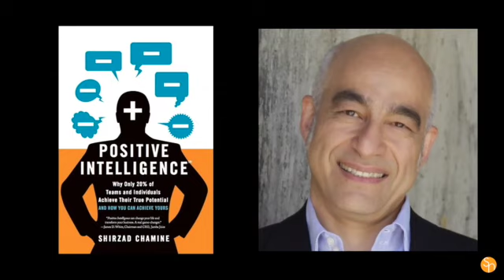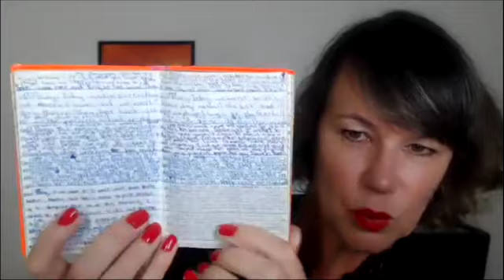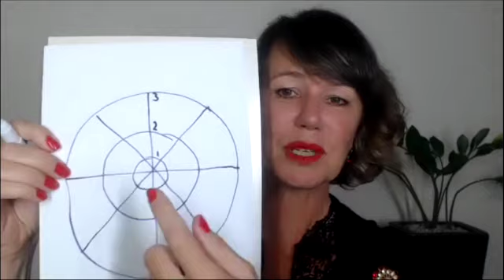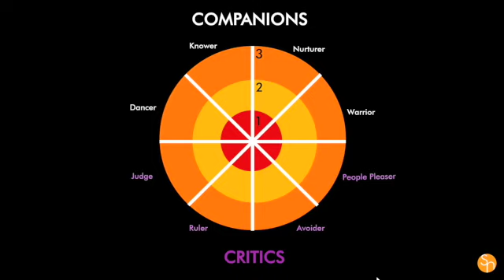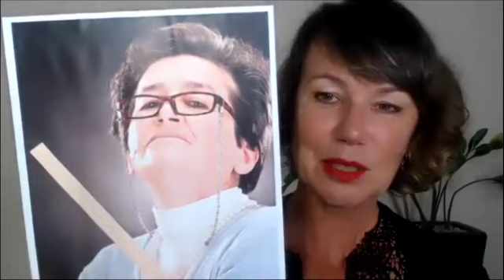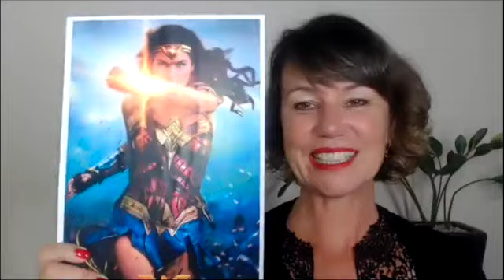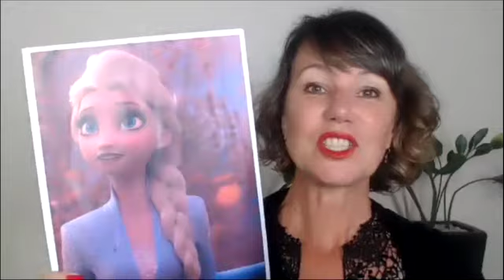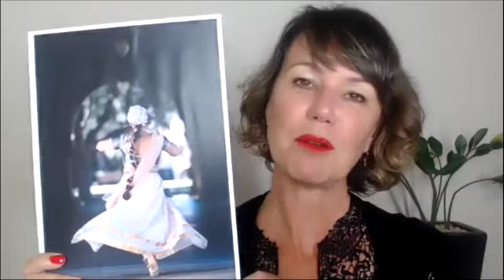VID21 - Sharon Natoli - Self-Talk Mastery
Your voice is a powerful tool for shaping your future. The ability to communicate effectively, to share your thoughts and opinions, and to speak up when moments matter are key attributes for leadership success. However the power of your voice on the outside is directly linked to the quality of your voice on the inside.

If your self talk is dominated by your inner critic - buzzing around saying things like ‘you can’t do it’, ‘you aren’t good enough’, ‘you won’t get there’, ‘you shouldn’t say that’, ‘you’re not smart enough’, ‘you’re not young enough, old enough, good looking enough, thin enough, XXX (insert your own word here) enough’ - it can silence you, keep you small, and diminish the power of your voice.

It can create fears, doubts and anxieties that have you feel stuck in life – unable to move forward, lead effectively and live the life you've imagined.

In this presentation Sharon will outline the critical influence of self talk and share 3 key strategies to help you conquer your inner critic, ignite the power of your voice and begin living, loving and leading your life from the inside out.

ABOUT SHARON
Through her engaging presentations, Sharon connects, informs and inspires audiences, helping them move from stuck-dom to freedom by conquering their inner critic and igniting the power of their voice. She is passionate about helping people fuel their inner spark and live life fully self expressed, making the contribution they were born to make.

She is visionary, thought provoking and engaging and shares stories, content and case studies that enable you to gain a deeper understanding of how to lead yourself, your people and your organisation toward a better future.